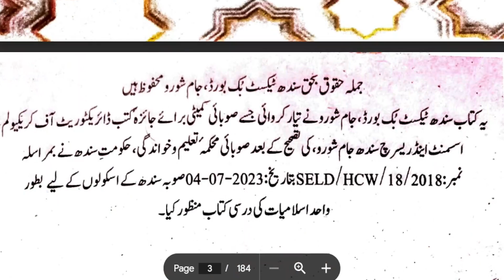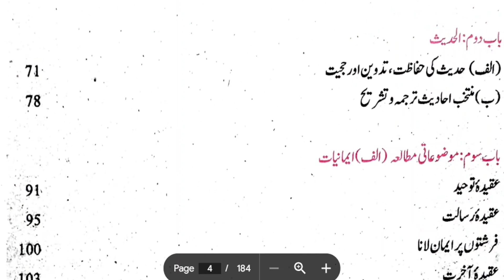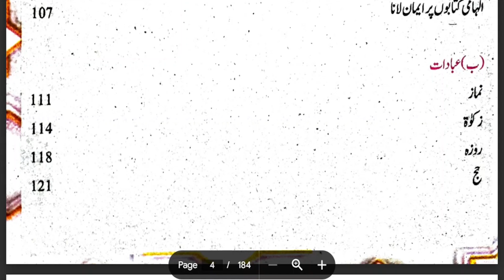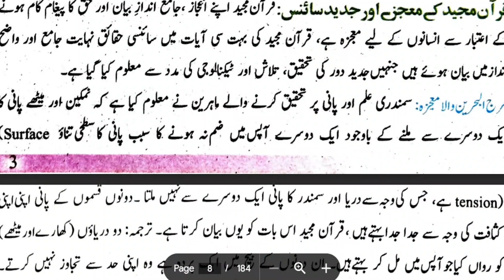Class 11 new Islamait book pdf | New islamait book first year class 11 PDF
class 11 new islamait book sindh board pdf